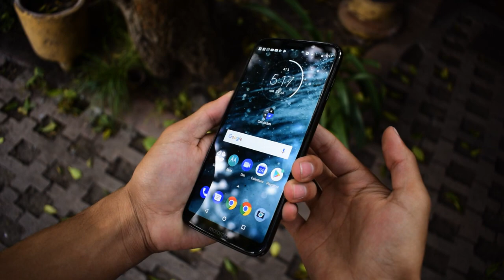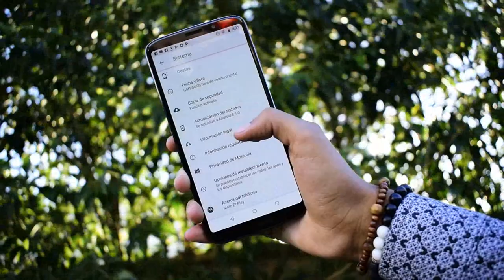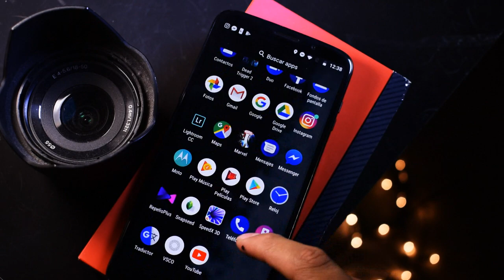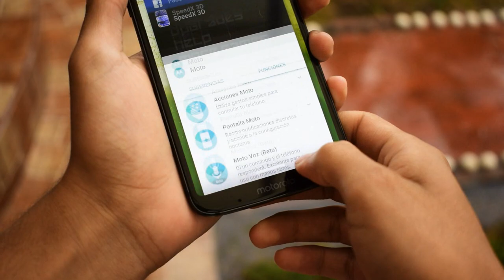Moto Z3 Play | MOTO MODS DE NUEVO! | ANALISIS ESPAÑOL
Hola amigos hoy tenemos esta nueva variante de la familia Motorola espero les guste el vídeo!  no olviden dejarme algún comentario y su respectivo like♥️